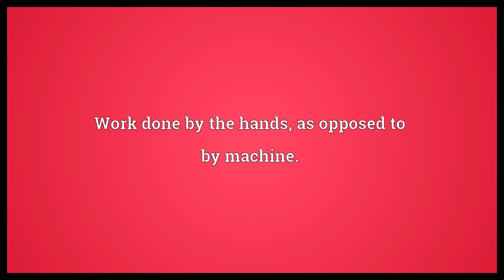Handwork Meaning | Wordogram